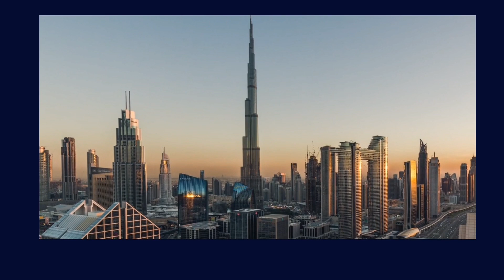Fun facts about Dubai.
Dubai is the most populous city in the United Arab Emirates (UAE) and the capital of the Emirate of Dubai, the most populated of the country's seven emirates.
Established in the 18th century as a small fishing village, Dubai grew into a regional trading hub in the early 20th century and grew rapidly in the late 20th and early 21st centuries with a focus on tourism and luxury.
It has the second-most five-star hotels in the world and boasts the tallest building in the world, the Burj Khalifa, which is 828 metres (2,717 ft) tall.